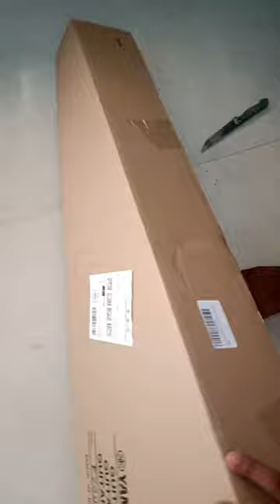Brand new YAMAHA F280 Acoustic Guitar Natural